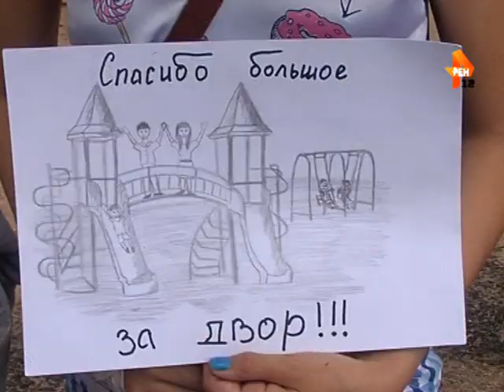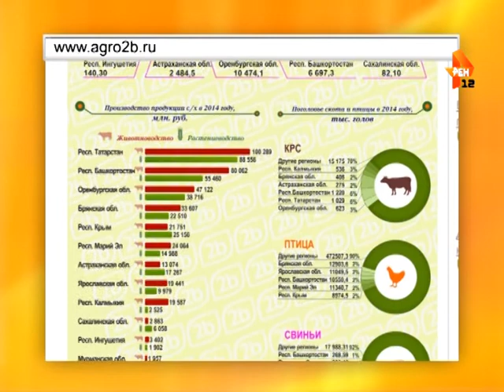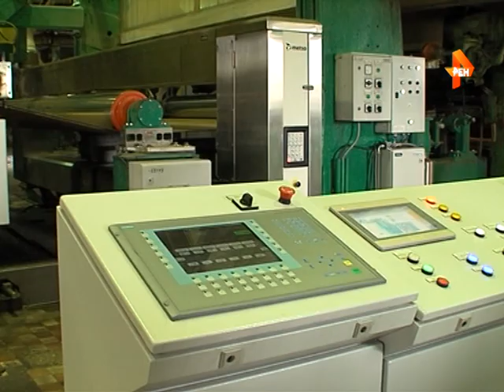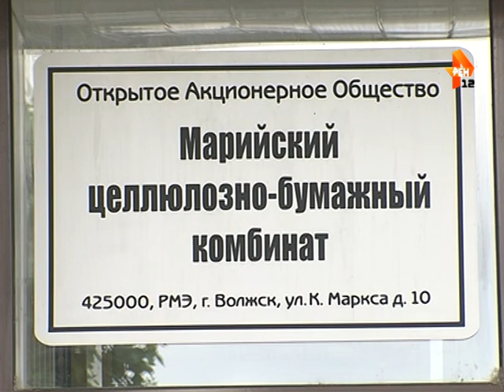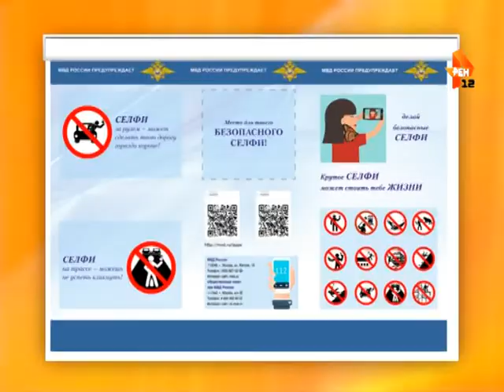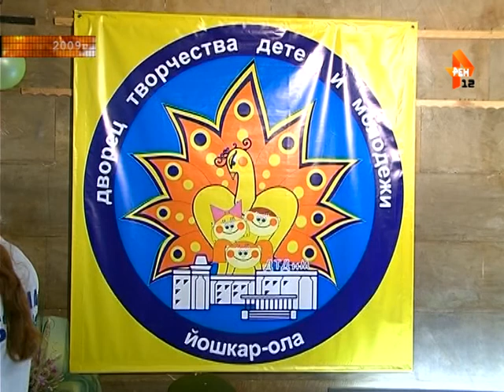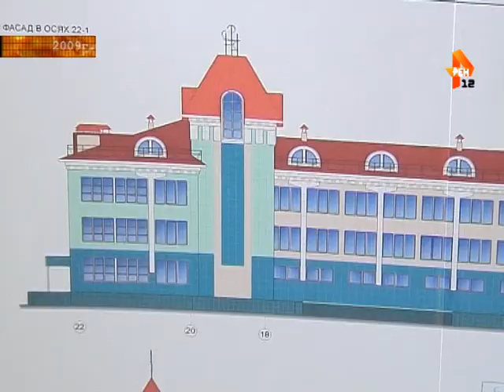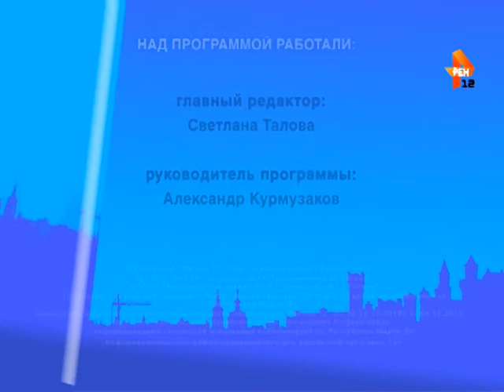Выпуск новостей от 10 июля 2015г.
1. Строительство нового автомобильного моста в Йошкар-Оле.
2. Программа по благоустройству дворов Йошкар-Олы.
3. Субсидии на поддержку аграрного бизнеса в Марий Эл.
4. Темы роста строительной отрасли в Марий Эл.
5. Инвестиции на Марийском целлюлозно-бумажном комбинате.
6. Прогноз погоды в Марий Эл.
7. Строительство футбольно-легкоатлетического манежа в Йошкар-Оле.
8. Памятка «Безопасное селфи».
9. Рубрика «В то же время».